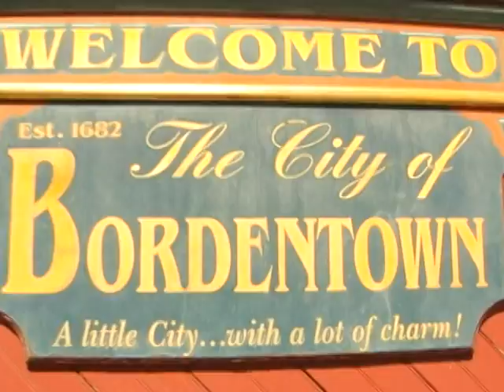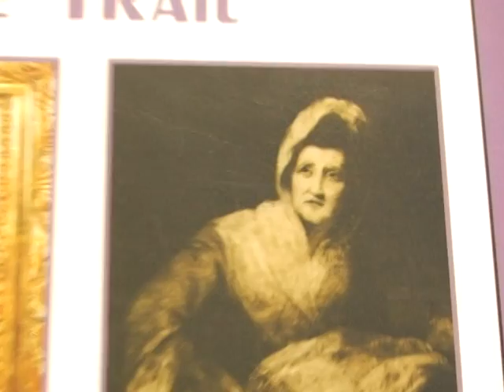BORDENTOWN NEW JERSEY PROFILE: Short History of Bordentown New Jersey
A short history of Bordentown NJ told by Douglas Palmieri.

Bordentown, New Jersey
From Wikipedia, the free encyclopedia
For the township, see Bordentown Township, New Jersey.
Bordentown, New Jersey
City
City of Bordentown
Clara Barton School
Clara Barton School
The City of Bordentown highlighted in Burlington County. Inset map: Burlington County highlighted in the State of New Jersey.
Census Bureau map of Bordentown, New Jersey
Coordinates: 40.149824°N 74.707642°WCoordinates: 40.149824°N 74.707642°W[1][2]
Country  United States
State  New Jersey
County Burlington
Incorporated December 9, 1825 (as borough)
Reincorporated April 3, 1867 (as city)
Named for Joseph Borden
Government[6]
 • Type Walsh Act
 • Body Board of Commissioners
 • Mayor Joseph R. Malone III (term ends May 14, 2017)[3][4]
 • Clerk Patricia D. Ryan[5]
Area[1][7]
 • Total 0.968 sq mi (2.507 km2)
 • Land 0.929 sq mi (2.407 km2)
 • Water 0.039 sq mi (0.100 km2)  3.99%
Area rank 503rd of 566 in state
36th of 40 in county[1]
Elevation[8] 49 ft (15 m)
Population (2010 Census)[9][10][11]
 • Total 3,924
 • Estimate (2014)[12] 3,900
 • Rank 415th of 566 in state
31st of 40 in county[13]
 • Density 4,222.3/sq mi (1,630.2/km2)
 • Density rank 142nd of 566 in state
4th of 40 in county[13]
Time zone Eastern (EST) (UTC-5)
 • Summer (DST) Eastern (EDT) (UTC-4)
ZIP code 08505[14][15]
Area code(s) 609 exchanges: 291, 298, 324, 424[16]
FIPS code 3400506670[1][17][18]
GNIS feature ID 0885165[1][19]
Bordentown is a city in Burlington County, New Jersey, United States. As of the 2010 United States Census, the city's population was 3,924.[9][10][10] The population declined by 45 (-1.1%) from the 3,969 counted in the 2000 U.S. Census, which had in turn declined by 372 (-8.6%) from the 4,341 counted in the 1990 Census.[20]

Bordentown is located at the confluence of the Delaware River, Blacks Creek and Crosswicks Creek. The latter is the border between Burlington and Mercer Counties. Bordentown is 5.8 miles (9.3 km) southeast from Trenton and 25.3 miles (40.7 km) northeast of Philadelphia.

Bordentown was originally incorporated as a borough by an act of the New Jersey Legislature on December 9, 1825, from portions within Chesterfield Township. It was reincorporated as a city on April 3, 1867, and separated from Chesterfield Township c. 1877.
History[edit]
Thomas Farnsworth, an English Quaker, was credited with being the first European settler in the Bordentown area in 1682, when he moved his family up river from Burlington. He made a new home on the windswept bluff overlooking the broad bend in the Delaware River. The Farnsworth's cabin was situated near the northwest corner of Park Street and Prince Street, perhaps where an 1883 frame house now stands. "Farnsworth Landing" soon became the center of trade for the region.[22] Farnsworth is also the namesake of one of Bordentown's main street, Farnsworth Avenue.

Joseph Borden, for whom the city is named,[23][24] arrived in 1717, and by May 1740 founded a transportation system to carry people and freight between New York City and Philadelphia. This exploited Bordentown's natural location as the point on the Delaware River that provided the shortest overland route to Perth Amboy, from which cargo and people could be ferried to New York City.[25]

By 1776, Bordentown was full of patriots. Patience Lovell Wright, America's first female sculptor, was creating wax busts in King George's court in England. Later, however, Bordentown became a rabble-rousing hotbed. In addition to Joseph Borden's son (also named Joseph Borden), who became a colonel during the war, patriots Francis Hopkinson (a signer of the United States Declaration of Independence), Colonel Kirkbride, Colonel Oakey Hoagland and Thomas Paine resided in the area. Due to their well-published activity in Bordentown, the British retaliated. Hessians occupied the town in 1776, and the British pillaged and razed the town during May and June 1778.[26]

Other notable people who have lived in the city include Clara Barton, who in 1852 started the first free public school in New Jersey and later founded the American Red Cross.[27] A recreation of her schoolhouse stands at the corner of Crosswicks and Burlington streets.[28]

The Bordentown School operated from 1894 to 1955.